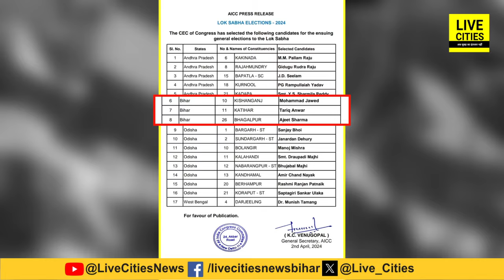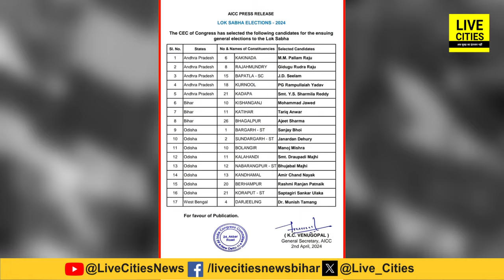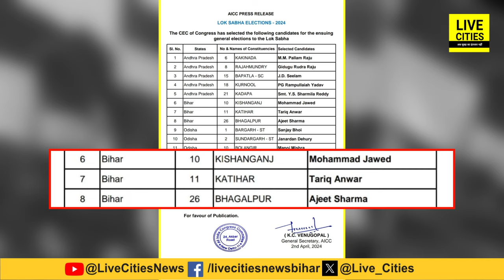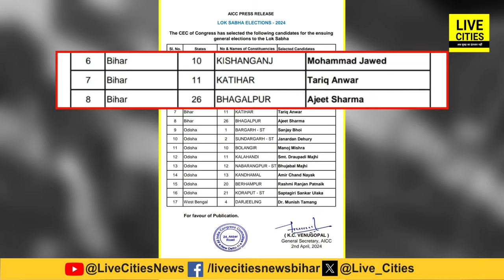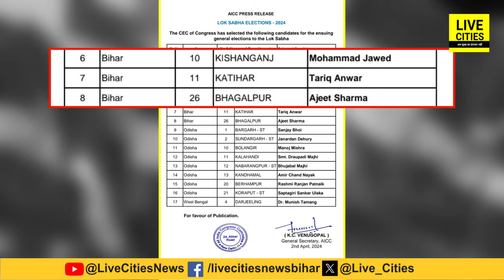Lok Sabha Election 2024 को लेकर Congress ने Bihar में जारी की Candidates की पहली List, Pappu Yadav?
Lok Sabha Election 2024 को लेकर Congress ने Bihar में जारी की Candidates की पहली List,  Pappu Yadav? | Bihar News | LiveCities